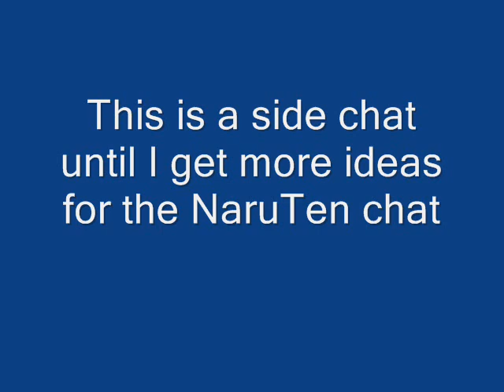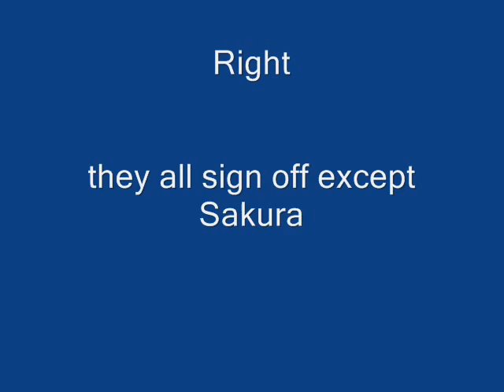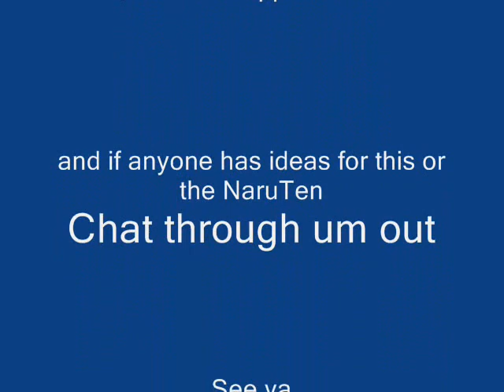Naruto Chat 1 He's going going and NARUTOS GONE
More Naruto leaves chats this will not be one of those NaruSaku things there are too many of them already just see what happens youtubes being a dick so i had to change the music